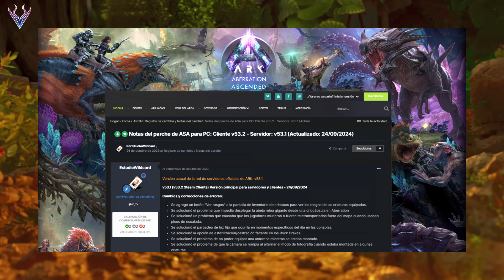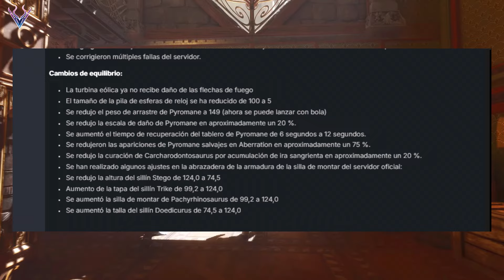CAMBIOS EN EL META PVP ! SEVEROS NERFS AL PYROMANE Y AL STEGOSAURUS